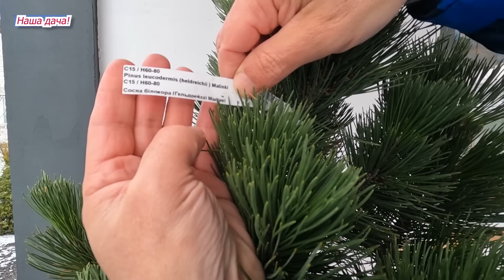Наша новорічна ялинка- такої на Новий рік в нас ще ніколи не було!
Ми вже купили до новорічних свят красуню-ялинку. Але- це зовсім не звична для нас ялинка тому що вона суттєво відрізняється від всіх ялинок, яки до цього багато років у нас були!
Кто ще не прикупив якісне насіння та добрива на наступний сезон? - дійсно якісне насіння овочей та квітів ПОШТУЧНО з профессійних пачок!
- якісні добрива для вирощування рослин.